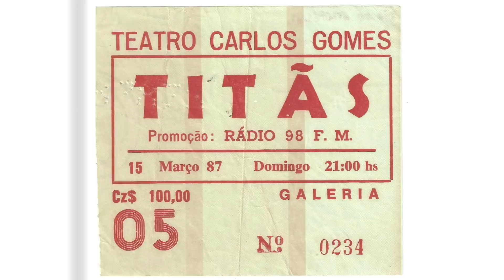Episódio 13 - 1986: “Dois”, “Selvagem?” e “Cabeça dinossauro" | BRock | Alta Fidelidade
Décimo terceiro episódio da série "Rock Brasil nos anos 80".
1986: O PLANO CRUZADO FAZ A ALEGRIA DAS GRAVADORAS. MIXTO QUENTE. A “SANTÍSSIMA TRINDADE” DO BROCK: “CABEÇA DINOSSAURO”, “DOIS" E “SELVAGEM?"
1986… O ÔNIBUS ESPACIAL CHALLENGER EXPLODIU, O BRASIL PERDEU A COPA DO MUNDO, JOSÉ SARNEY ERA PRESIDENTE DO PAÍS… É… MAS TEVE COISA BOA TAMBÉM… O PROGRAMA “MIXTO QUENTE” ARREPIAVA NAS TARDES DE SÁBADO NA GLOBO, E “CABEÇA DINOSSAURO” (DOS TITÃS), “DOIS" (DA LEGIÃO URBANA) E “SELVAGEM?” (DOS PARALAMAS DO SUCESSO) CHEGAVAM ÀS LOJAS. ALIÁS, COM O PLANO CRUZADO, NUNCA SE VENDEU TANTO DISCO NO BRASIL… VAMOS RECORDAR?